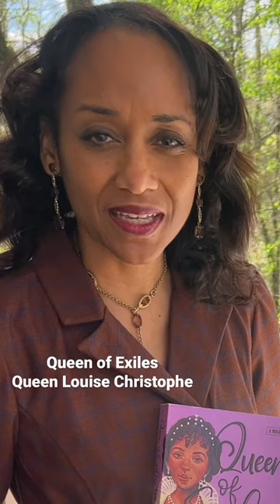Theft: Queen of Exiles historical fiction Black Women History